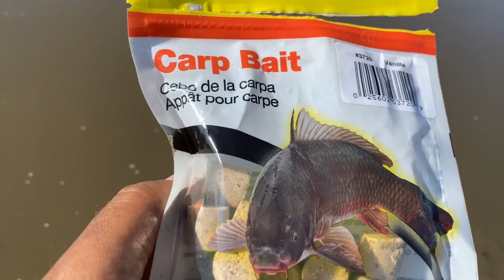من اجمل اوقات التخيم و صيد السمك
رحله كانت روعة صيد سمك و تخيم على ظفت النهر من اجمل الاوقات التكدر تقضيها مع اهلك